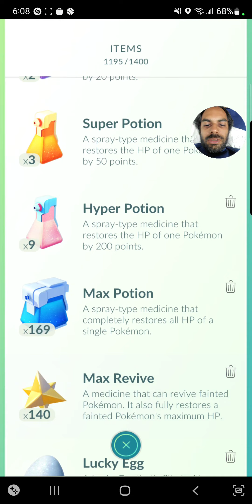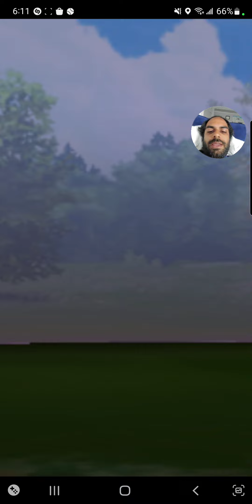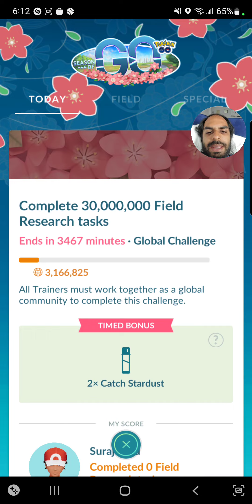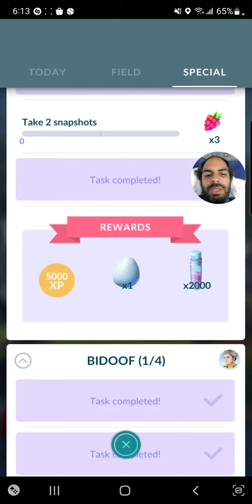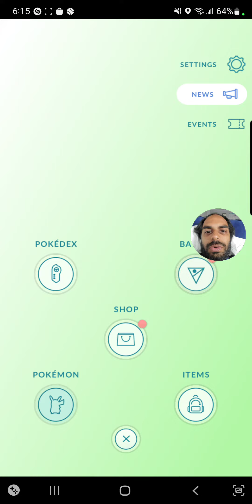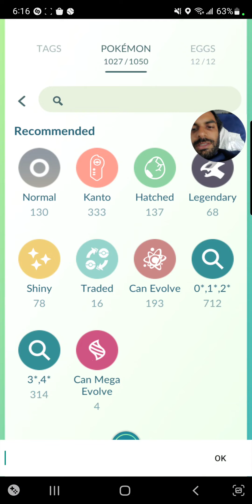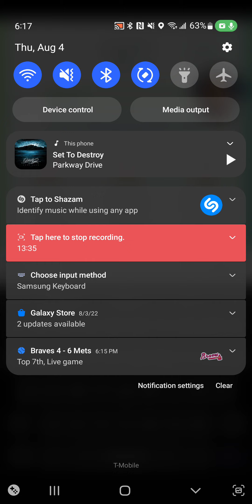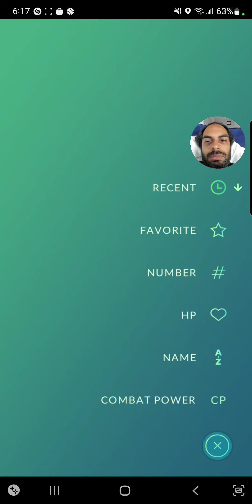Pokémon GO - Purifying Squirtle and Zapdos!